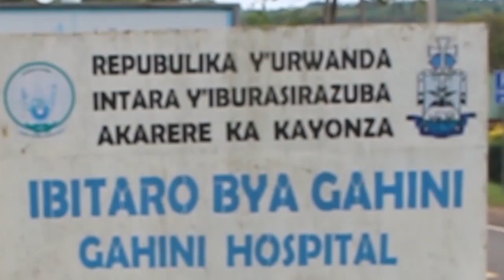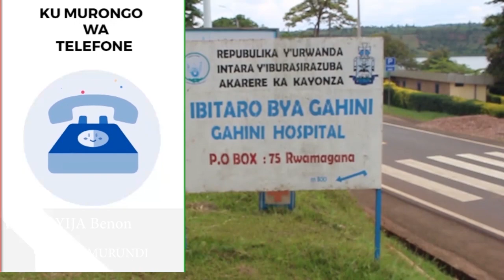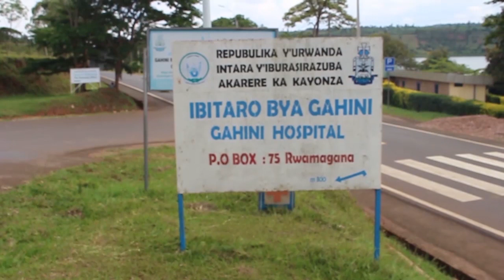Inzuki zariye abantu 2 bahita bahasiga ubuzima